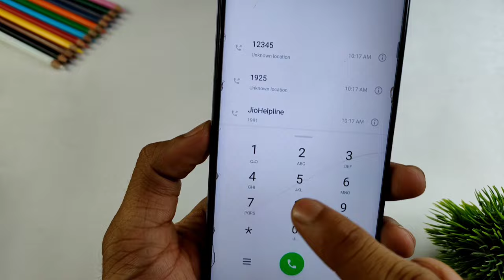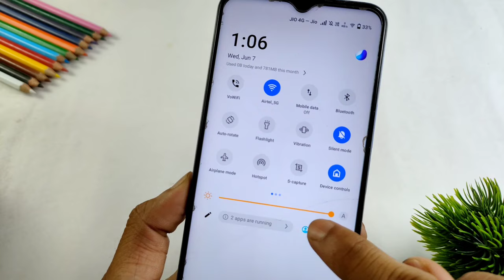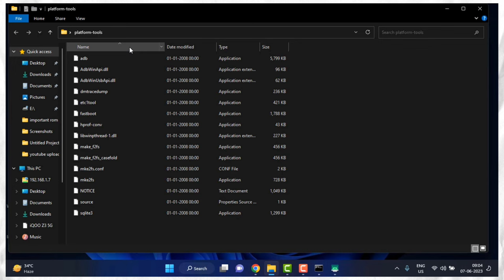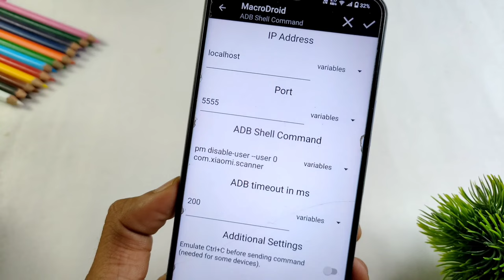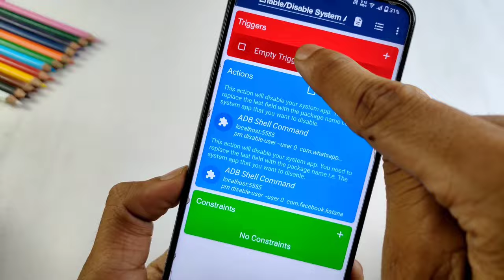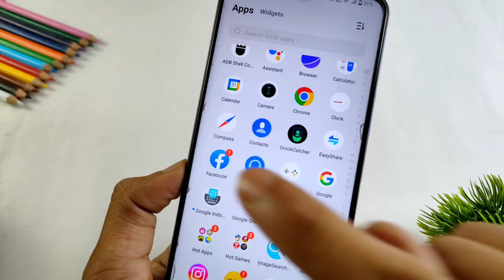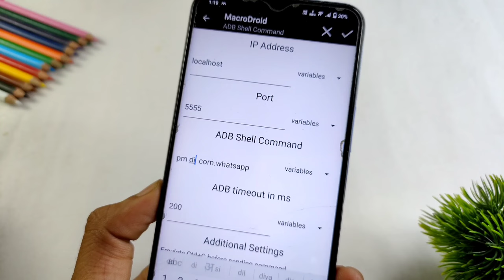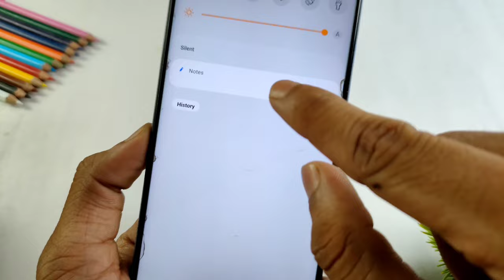Hide Apps With Screen Un-Lock| Macrodroid best automation | Play store most useful apps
About this video:
Aaj ki yah video bahut hi kamal ki hone wale hai, aaplog apne phone ka screen jaise hi unlock krenge aapke phone ka sara ka sara important apps automatically hide ho jayega aur jaise hi phone dialer me secret code dial krenge aapka sara ka sara apps unhide ho jayega to is video ko aaplog bilkul bhi miss mat krna.

Download app

1how to enable or disable function
2how to enable/disable hide profanity in live captions
3how to hide apps
4how to use microdroid app

🔴Must Watch :-

🔴HASTAGS USED:-